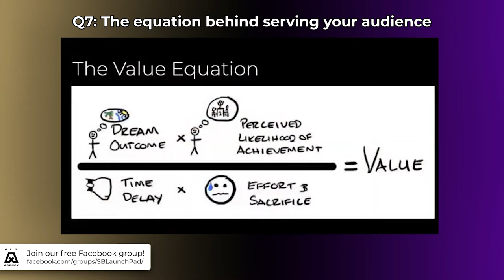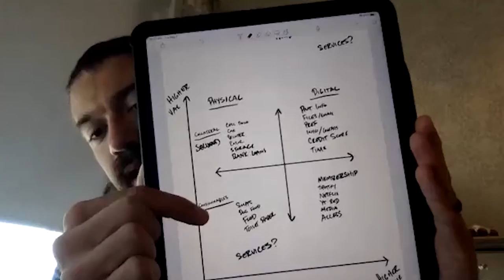How To Create Grand Slam Offers with Alex Hormozi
In this episode, I interview Alex Hormozi on his brand new book, $100 M Offers and we discuss why he doesn't like the traditional agency model and how you can design offers that make getting clients easier as well as how to create a better business for you that allows you to serve your clients better.

📈 GROW YOUR BUSINESS FASTER 📈

🚀 Want to grow faster? Schedule a FREE Agency Scalability Session with a member of our team.

💡 Register For Our Free On-Demand Training - How To Adapt And Grow Your Agency Without More Hours or Hiring More Staff

💡 Join our Free Facebook Group, The AltAgency Community - How To Grow and Scale Your Agency Without Working Nights and Weekends